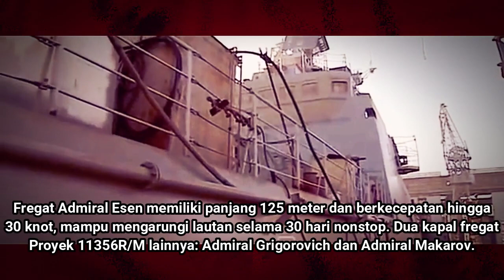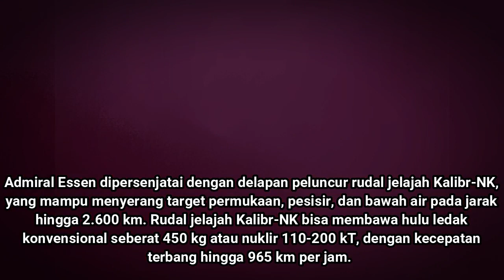Sangar !! Inilah Fregat Dengan Bejibun Senjata Mematikan Yang Harus Di Miliki Indonesia..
fregat dari rusia yg satu ini wajib dimiliki indonesia.. karena fregate ini sudah dilengkapi dengan persenjataan modern yang sangat mematikan..